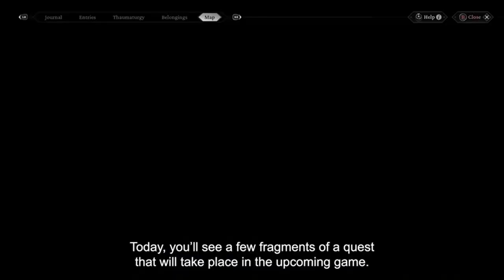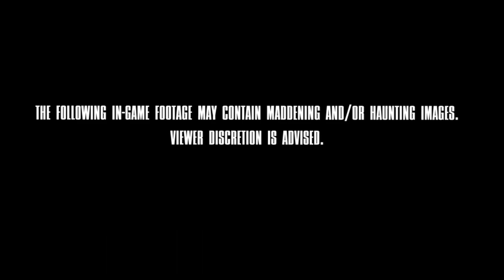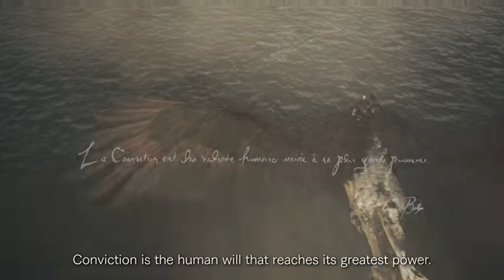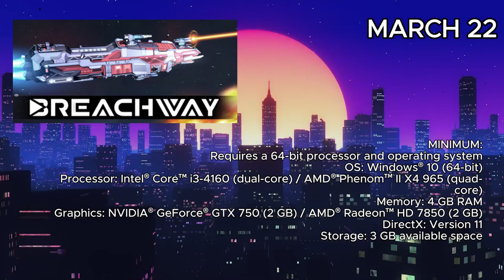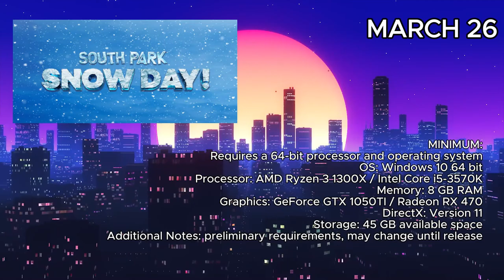Exciting new game releases this March! : A True Gamer's Must-Watch List | 2024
Discover the latest and most thrilling game releases hitting shelves this March! Explore our curated list of must-watch titles for true gamers in #2024. Stay ahead of the curve with our comprehensive guide.

Are you a true gamer looking to stay up-to-date on the latest game releases this March? Look no further! Check out our must-watch list of new games hitting the shelves this month. From action-packed adventures to immersive storytelling, these titles are sure to keep you entertained for hours on end. Don't miss out on the excitement – be the first to experience these epic releases. Stay ahead of the curve and level up your gaming experience with our curated list.

Don't let the competition get ahead – arm yourself with knowledge and dominate the gaming world. Stay in the game with our must-watch list of new game releases for March.

So grab your controller, buckle up, and get ready for the ultimate gaming experience this March. Whether you're a seasoned pro or a newcomer to the scene, this is one list you won't want to miss. Dive into new worlds, conquer challenging quests, and unleash your inner gamer. Are you ready to level up? Watch our video now to find out!

All Games here 👉

00:09 March 4 - The Thaumaturge - Occult CRPG in 1905 Warsaw (Steam)
01:34 March 5 -Expeditions: A MudRunner Game - Dirty trucks! (Steam)
04:33 March 5 - Quilts and Cats of Calico - Sewing, puzzles, felines (Steam)
06:13 March 6 - Reveil - First-person puzzle thriller (Steam)
08:05 March 7 - Snufkin: Melody of Moominvalley - Cozy Moomin game (Steam)
09:37 March 7 - Zoria: Age of Shattering - Fantasy tactics RPG (Steam)
11:09 March 14 - Crown Wars: The Black Prince - Medieval tactics (Steam)
12:50 March 19 - Lightyear Frontier (Early Access) - Chill mech farming (Steam)
14:28 March 20 -Alone in the Dark - 90s horror classic reboot (Steam)
17:00 March 21 - Dragon's Dogma 2 - Capcom's open world fantasy (Steam)
20:14 March 21 - Horizon Forbidden West - Another Aloy adventure (Steam)
21:46 March 22 - Breachway - Space dogfight deckbuilder (Steam)
23:19 March 25 - Acolyte of the Altar - Monster-hunting deckbuilder (Steam)
24:27 March 25 - Ender Magnolia: Bloom in the mist (Early Access - Steam)
25:46 March 26 - Bulwark: Falconeer Chronicles - Falconeer city building (Steam)
26:55 March 26 - Outpost: Infinity Siege - FPS RTS with mechs (Steam)
29:14 March 26 - South Park: Snow Day - The next South Park RPG (Steam)
30:57 March 27 - Distant Bloom - Cozy alien planet restoration (Steam)
32:45 March 28 -Pepper Grinder - 2D drill-based platformer (Steam)